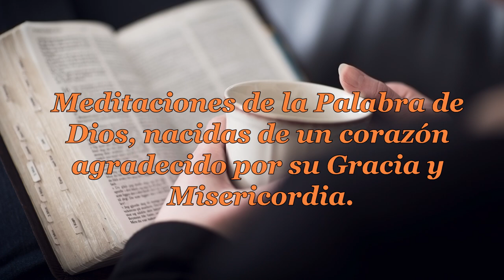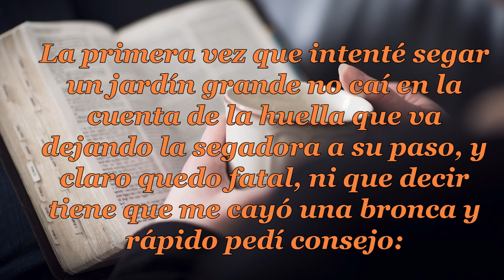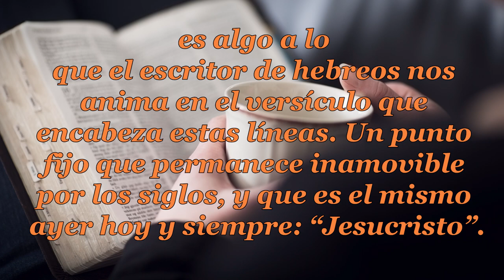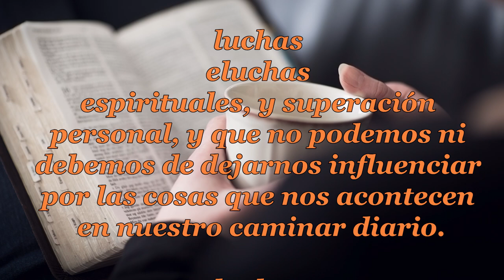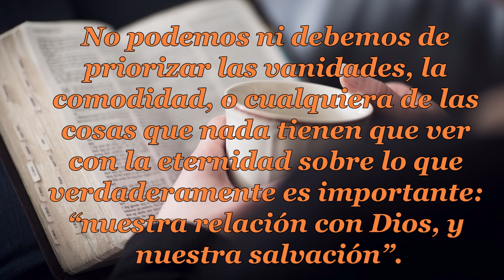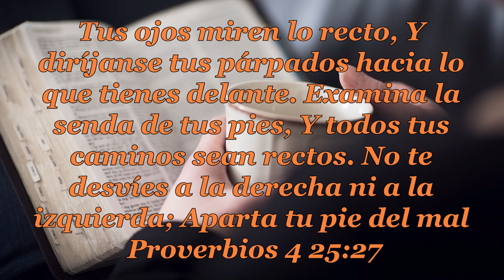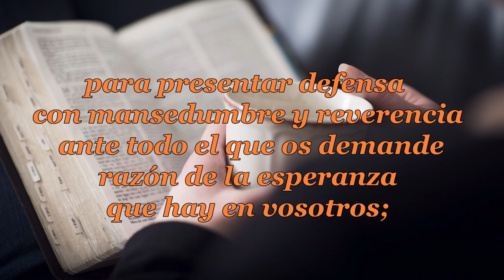110 LA META